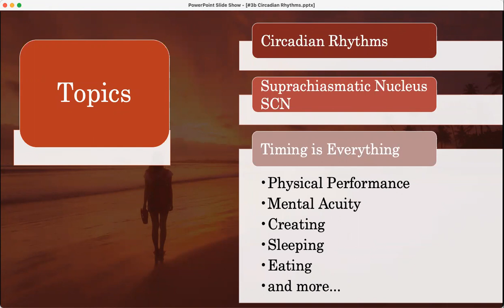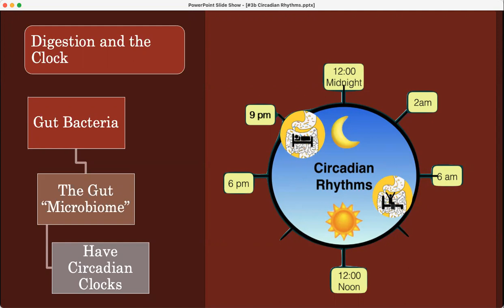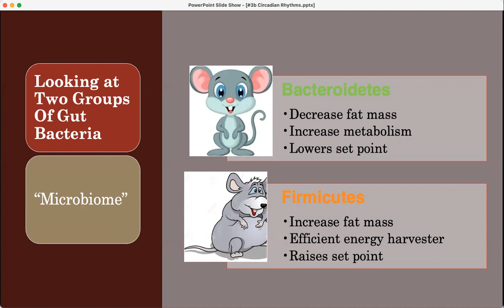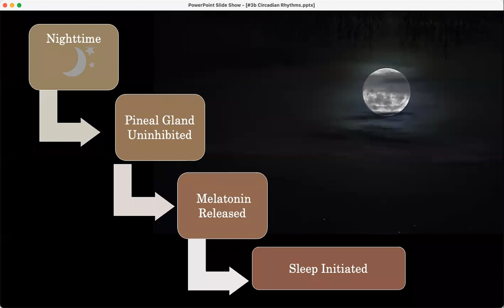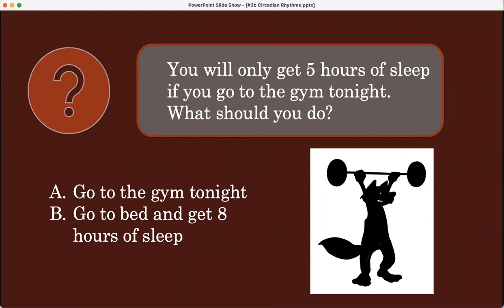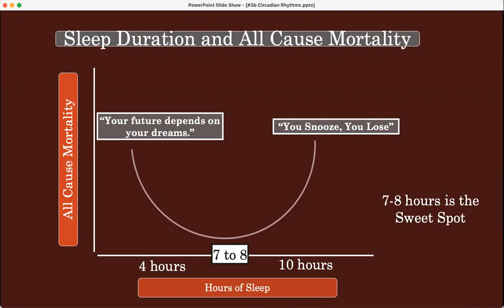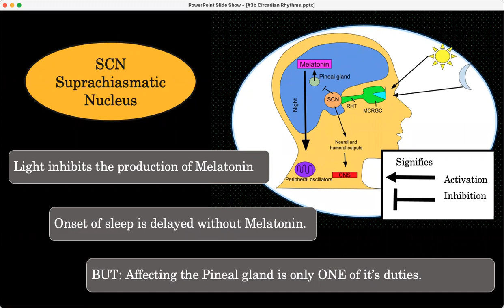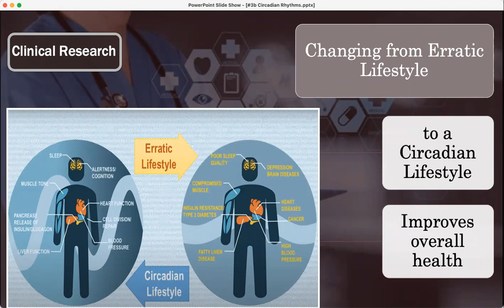3b Circadian Rhythms Body Clocks Synchronize to Run at Peak Performance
Extending Healthspan Series: Brain Hormones. Why losing weight isn’t easy.

Healthspan describes the duration of life spent in mental and physical wellness.  This is a series of topics that explains why some interventions improve body fat composition and overall health, while other approaches such as fad dieting and too much exercise are a prescription for failure.   Human physiology and recent scientific literature is explained in clear terms to identify attainable lifestyle interventions that will improve and extend health.
PDF link for 3b Circadian Rhythms

Developed and presented by Dr. Judy Gustafson MD, MPH Board certified: Internal Medicine Anesthesia Obesity Medicine